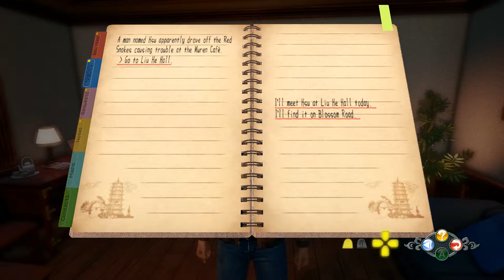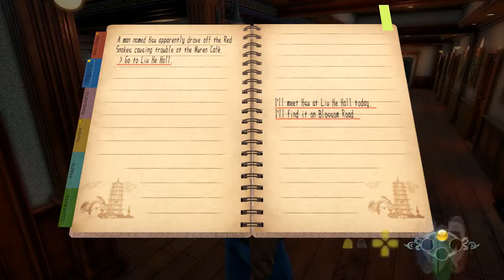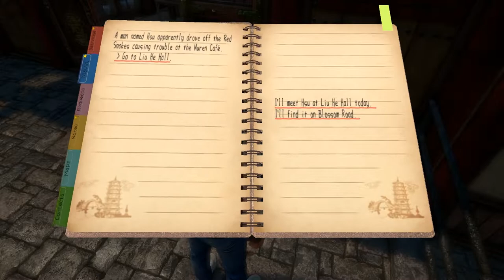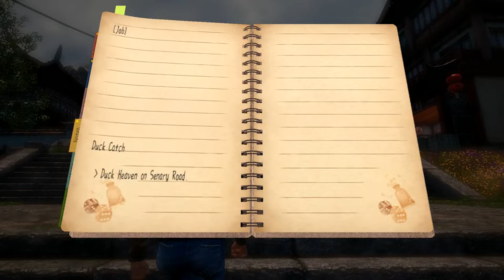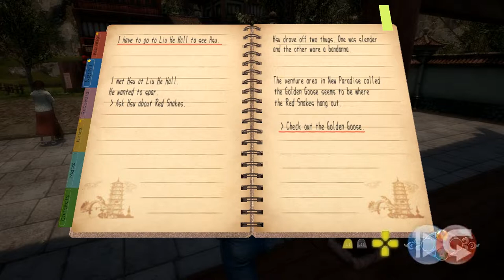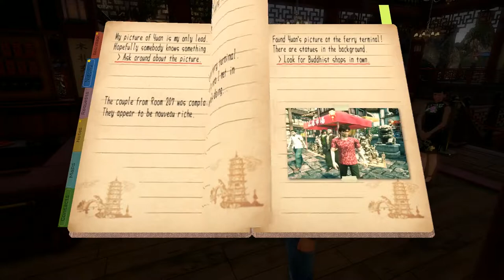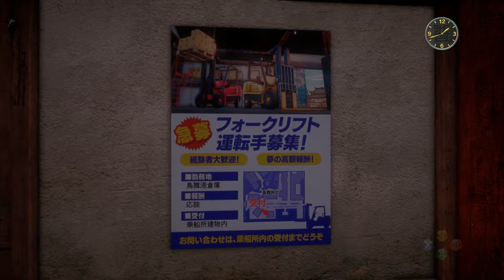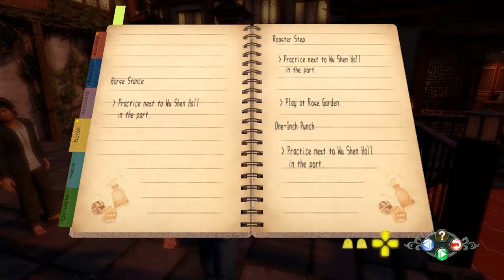Let's Play - Shenmue 3 - #20 | Purse Snatcher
In this episode, we see find a rich couple but before we can rob them ourselves another thug beats us too it.

Shenmue 3 Info:
Shenmue III brings to life an exciting, living-and-breathing world, one filled with thrilling locales to explore, puzzles to solve, and enemies to thwart. Players take the role of Ryo Hazuki in a story-driven and revenge-fueled adventure with a cast of incredible characters. Powered by innovative and skill-adaptable Free Battle and Special Skill systems, Shenmue III is the sequel fans have been waiting for.
Players will find Shenmue III a deeply personal experience, with rich landscapes and towns brimming with action. Shenmue III is not to be “played,” but rather “lived.” Days in Shenmue III are spent exploring, talking with unique characters, and taking part in exciting activities throughout the world. As Ryo, players grow and master their kung-fu power by training and gaining new skills, enabling them to face off against fearsome enemies.
Each game of Shenmue III, as with each person’s life, will be a unique adventure.